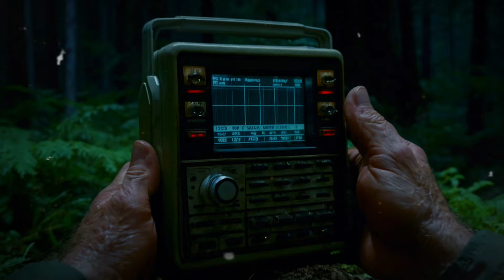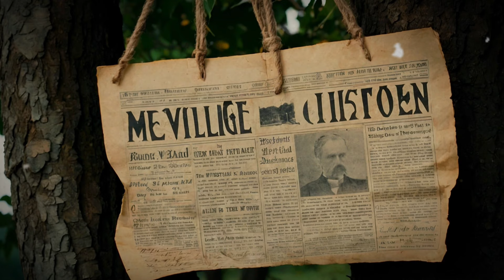2 Forest Ranger Horror Stories: Terrifying Encounters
Get ready for a spine-chilling experience as we delve into two bone-chilling forest ranger horror stories that will leave you on the edge of your seat! From eerie encounters with mysterious creatures to unexplained phenomena lurking in the depths of the woods, these terrifying tales will make you think twice before venturing into the wilderness. Join us as we explore the dark side of nature and uncover the secrets hidden within. Brace yourself for an unforgettable journey into the unknown!